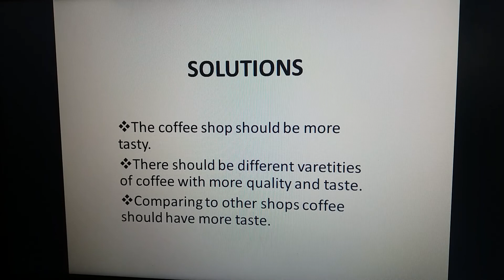Coffee shop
Business